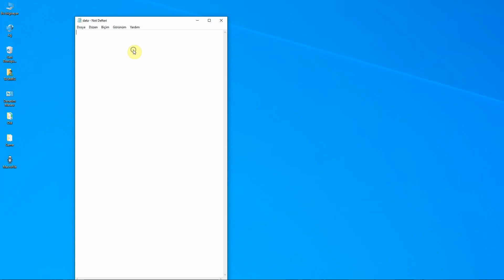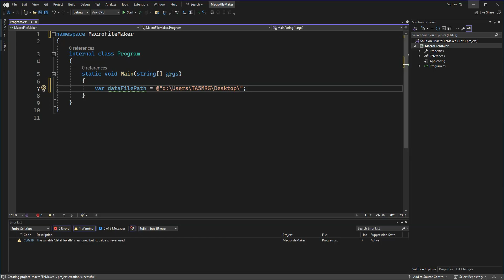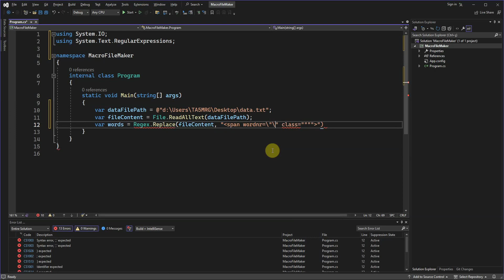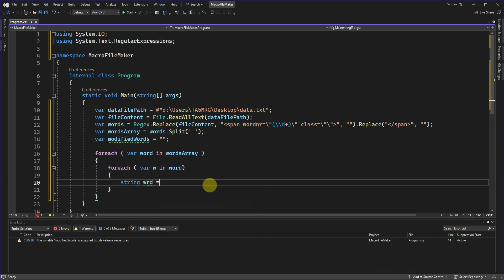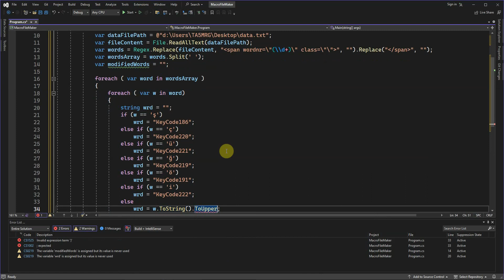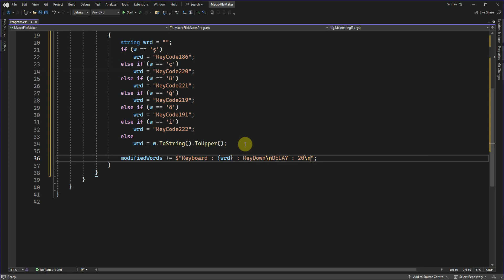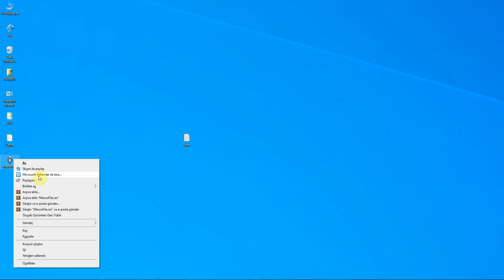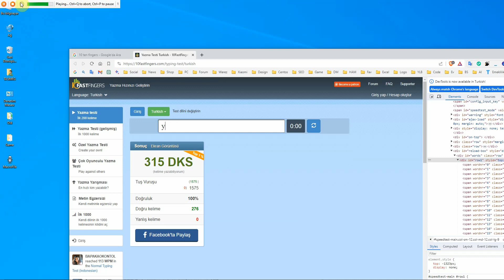C# - Jitbit Macro ile 10fastfingers 315-400 Dakika/Kelime Yazma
C# ve Jitbit Macro kullanarak dakikada hatasız 400 kelime yazma